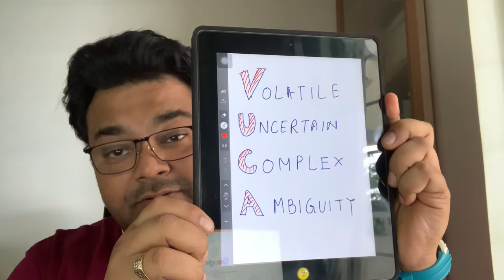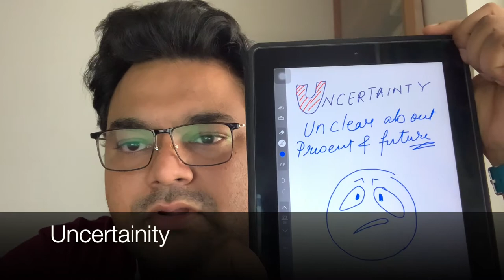What is VUCA?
Today I am starting a 3 episode series explaining VUCA and leadership traits that would ensure you thrive and be successful. In this episode I explain what is VUCA?